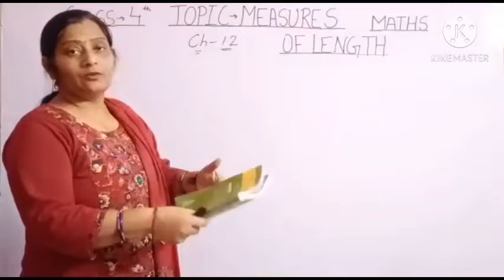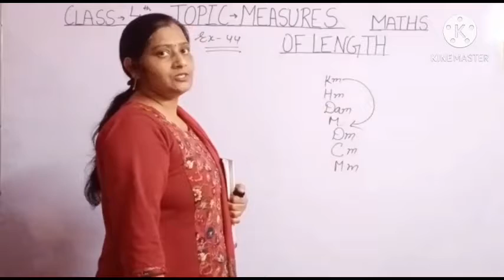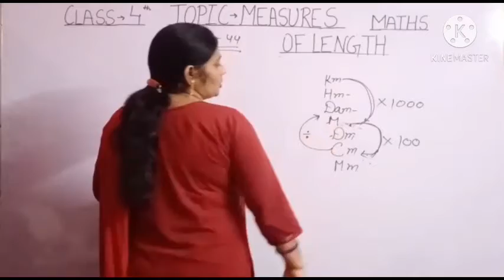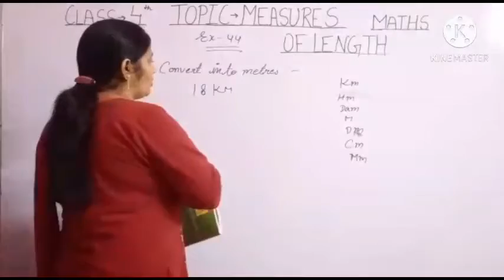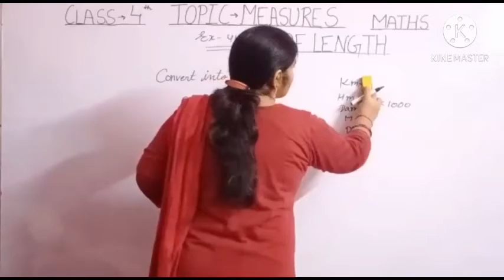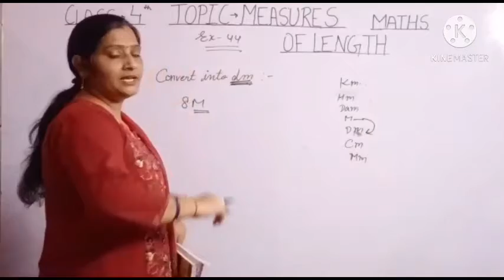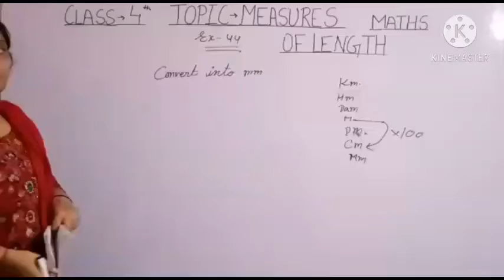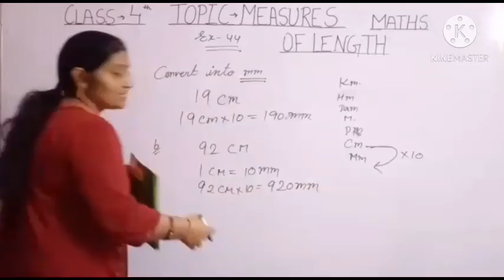4th Maths 18/12/2020